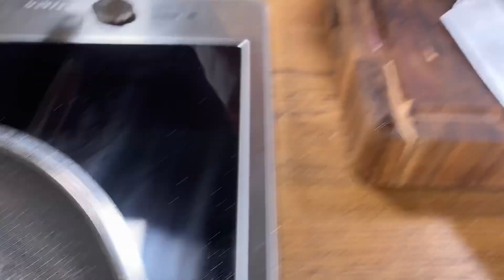Schnelles Spaghetti mit Lachs und Spargel Rezept von Steffen Henssler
Das schnelle Spaghetti mit Lachs und Spargel Rezept vom Henssler - Schnell und einfach selbst kochen! Mehr schnelle Gerichte und Rezepte mit Video-Anleitungen findet Ihr

So geht‘s:

Die Spaghetti in Salzwasser kochen, den Spargel schälen, die holzigen Enden abbrechen und den Spargel Diagonal in ½ cm dicke Scheiben schneiden

Die Zwiebel halbieren und in halbe Ringe schneiden. Spargel und Zwiebel für 4 Minuten in einer heißen Pfanne mit Rapsöl anrösten und Währenddessen die Limette filetieren

Die Spaghetti 2 Minuten bevor sie al dente sind mit einer Nudelzange direkt aus dem kochenden Wasser zum Spargel in die Pfanne geben. 1 Kelle Nudel Kochwasser und die Sahne dazugeben und die Spaghetti in der Pfanne weiterkochen

Währenddessen das Lachsfilet in grobe Würfel schneiden und die Spaghetti mit Salz und Pfeffer würzen

Die Pfanne vom Herd nehmen, die Lachswürfel und die Limettenfilets dazugeben. Feinen Parmesan darüber reiben, die Petersilie fein schneiden und dazugeben und einmal durchschwenken

Einkaufsliste:

150g Spaghetti
200g Lachsfilet
4 Stangen weißer Spargel
1 Limette
1 rote Zwiebel
½Bd Blattpetersilie
80 ml Sahne
40g Parmesan
½Tl HSN Gewürzsalz
2 Prisen HSN Pfeffermix
1El Rapsöl